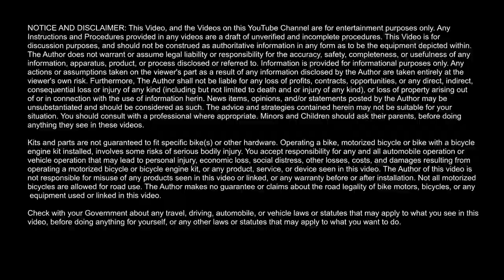Hippo Windshield Snow Cover,Magnetic Windshield Cover Mirror Covers Used for Storage Pouch Ice Sun F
Sun Shade Snow Cover

Hippo Windshield Snow Cover,Magnetic Windshield Cover Mirror Covers Used for Storage Pouch Ice Sun Frost and Wind Proof in All Weather Fit for Most Vehicle with Size 74.86"×49.25"(Sliver)